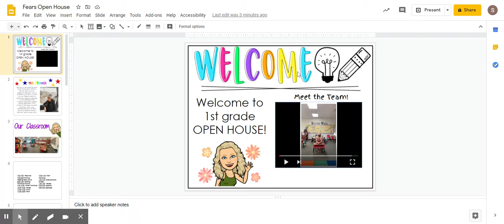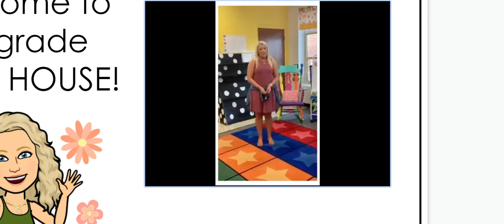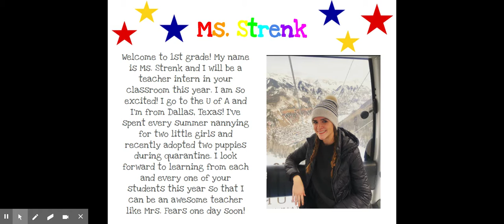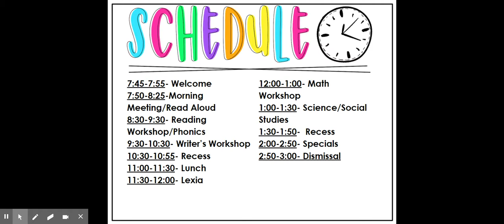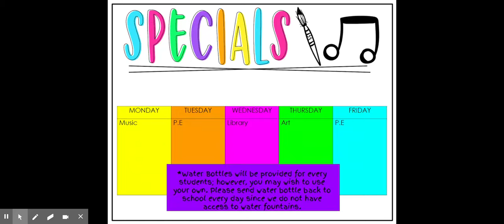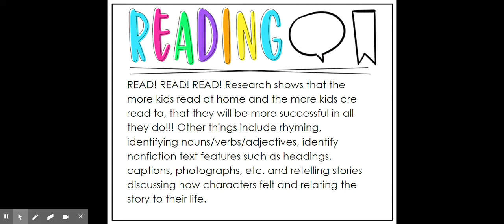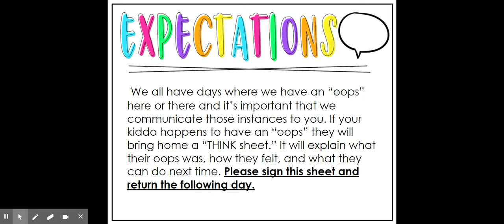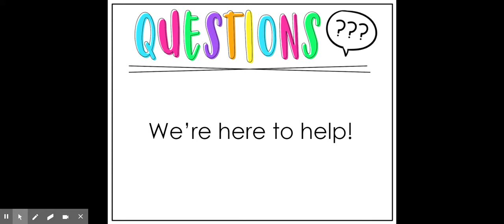Shaw 1st Grade Mrs Fears Open House 2020